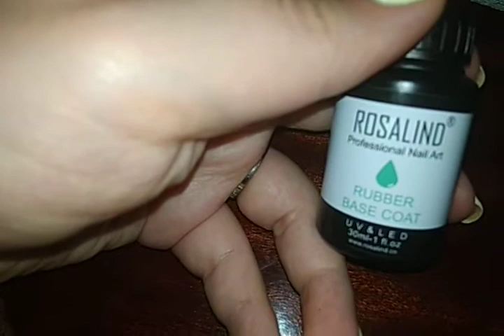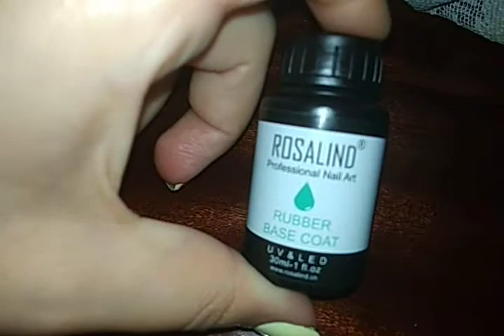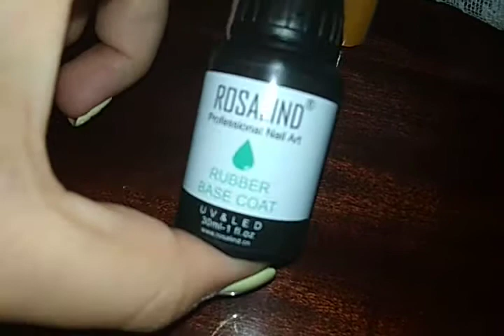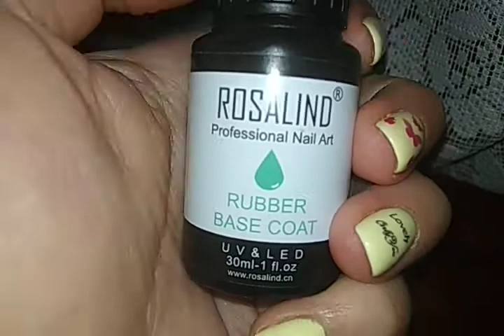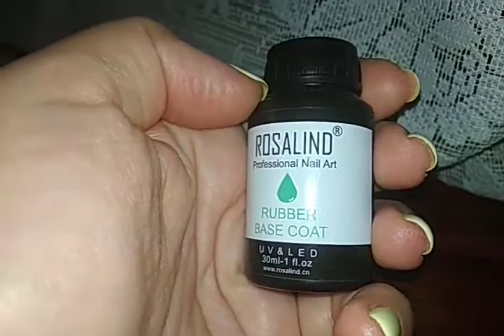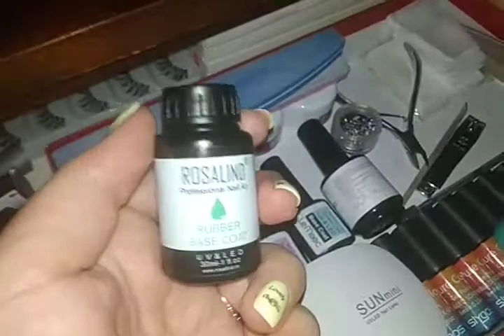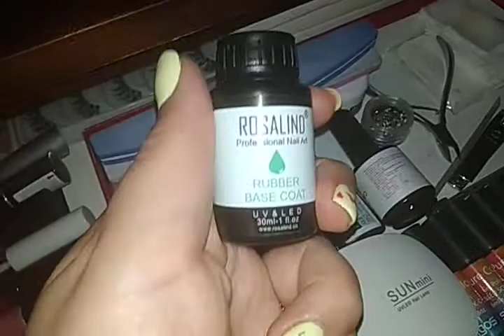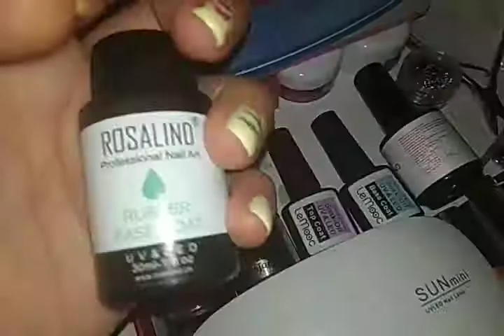Shilak/գել լաքը երկար մնալու փոքրիկ գաղտնիք